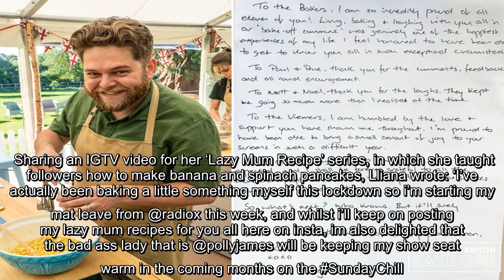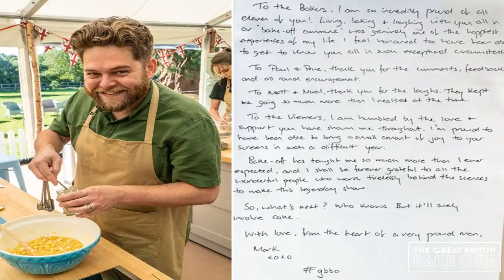Noel Fielding and Lliana Bird welcome second child: ‘She’s a sweet bean’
✍  Noel Fielding’s partner Lliana Bird has confirmed she’s welcomed their second baby, after the radio host shared a snapshot of the family in the form of Halloween decorations.  Clearly getting into the spirit of the spooky holiday, Radio X host Lliana shared a photo on Thursday of what she’d been working on this week.  Four spiders made out of her old microphone covers were splayed out on a table, with pipe-cleaners for legs, suggesting Lliana had welcomed her second child with the Great British Bake Off star alongside daughter Dali who was born in 2018.  She wrote: ‘The Bird Fielding family of 🕷 x x (finally figured out what to do with all my old mic covers!) halloweencrafts’  Below the post one asked which spider was which family member, with Lliana replying and also sharing the adorable name they’d bestowed upon their new one.  She wrote: ‘Noel is pink, dali is orange, i’m grey and iggy is red.’  When another follower congratulated her on her new arrival, Lliana replied, also s ...